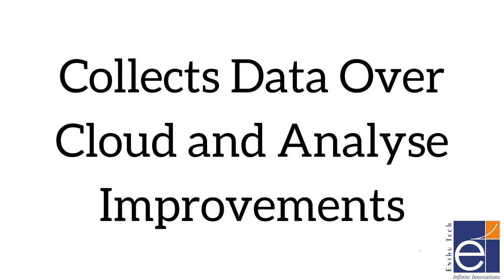Social Distancing Camera Covid19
"SDAT" - An Intelligent Device from Enthu Technology Solutions India Pvt Ltd to Guide People and Crate Awareness on Social Distancing. A Most Essential Device to get Implemented across Public Locations like Banks, Shops, Hospitals, Ticket Counters, Government Offices, Factories etc.

Features:
1. Detects People Density
2. Alerts and Announce to follow Social Distancing
3. Data Over Cloud to Understand and Analyse the Impact